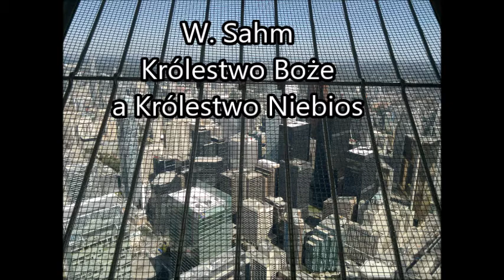Królestwo Boże i Królestwo Niebiańskie | Archiwum chrzescijanie.info | rozważa W Sahm rok 1995